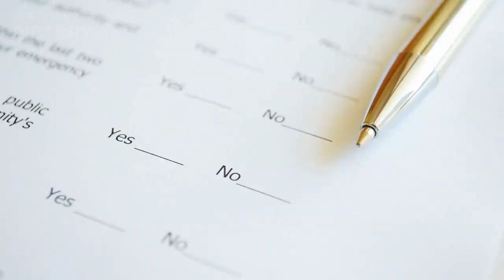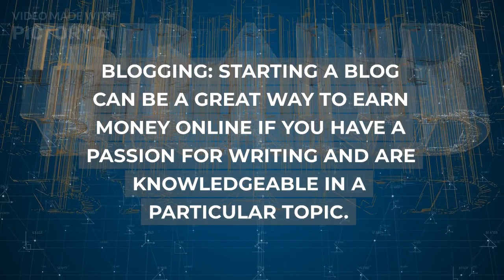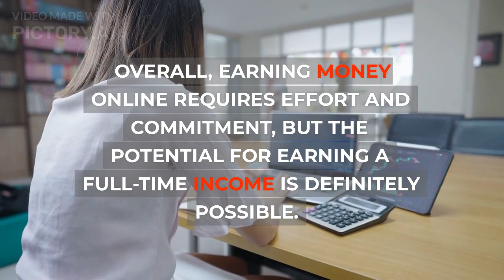DID YOU KNOW THAT You Can Earn Money Online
Here are some ways to earn money online.

?sub_confirmation=1